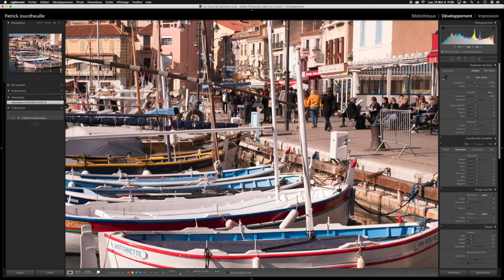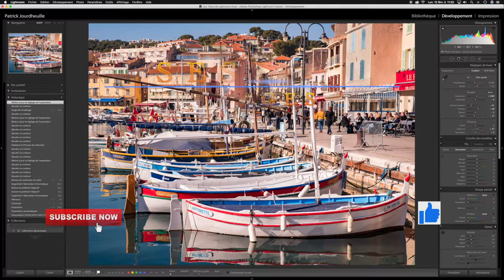Les Petits Tutos Lightroom Le Pinceau De Retouche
Pinceau De Retouche